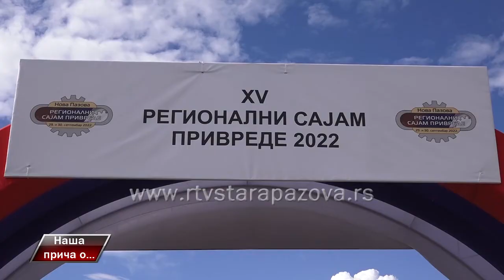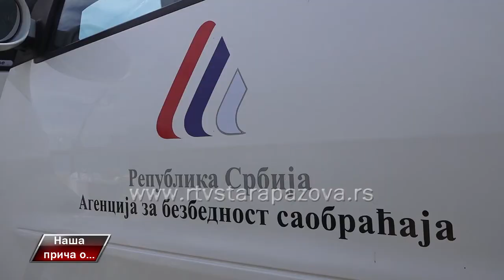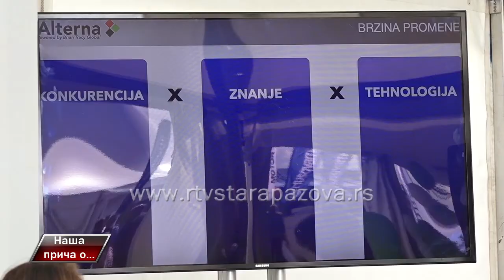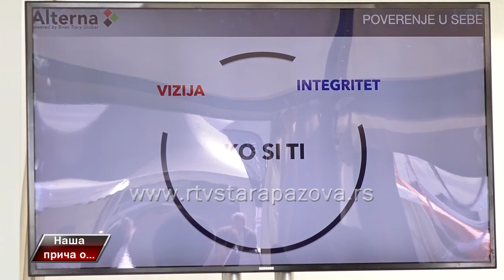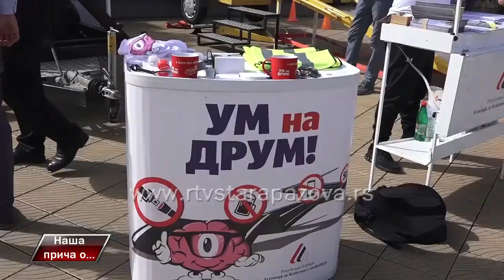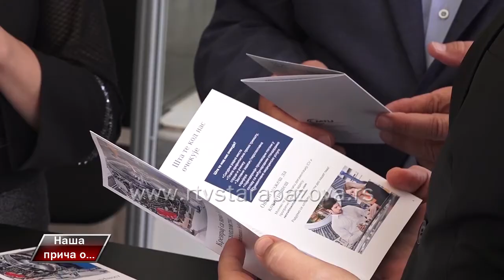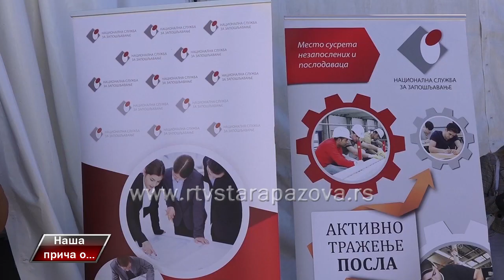Naša priča o 15. regionalnom sajmu privrede